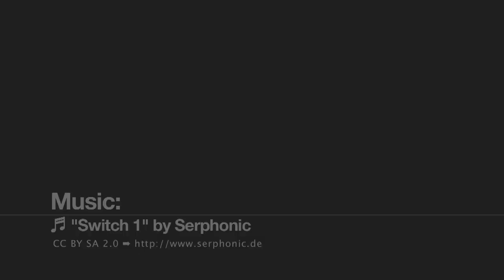Pete Waterfield - Sportsvibe TV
Sportsvibe dived head first into a chat with British diver Pete Waterfield.

See Pete tell us about his diving partnership with Tom Daley and how he hopes to medal at London 2012.